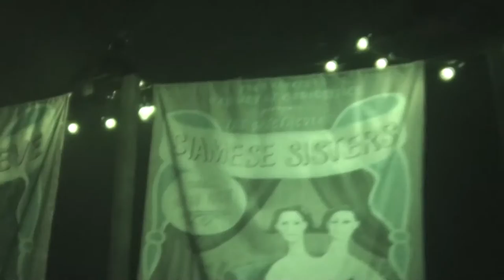UNIVERSAL STUDIOS HALLOWEEN HORROR NIGHTS 2016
Join Kevin and Valerie as we go to Universal Studio's Halloween Horror Nights and go thru all the scary mazes -  Krampus, American Horror Stories - Freak Show, Freddy vs. Jason, Texas Chainsaw Massacre, The Walking Dead, The Exorcist and Halloween Two Hell Comes To Haddonfield!

                    Kevin: 49drummers
                    Megan: meganceciliacoyne